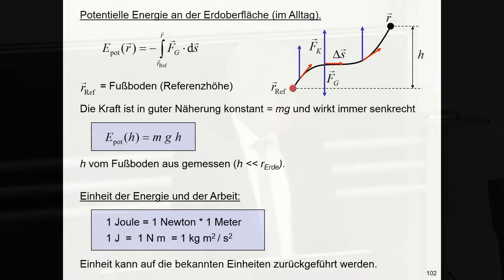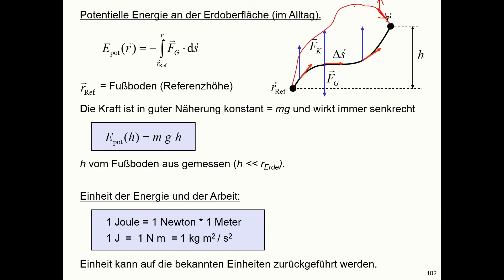Potentielle Energie im konstanten Kraftfeld: E = m*g*h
Herleitung und Erläuterung der potentiellen Energie an der Erdoberfläche (im Alltag).  Berechnung über das Wegintegral mit dem Skalarprodukt aus Kraftvektor und Wegelement sowie Erläuterung des Vorzeichens.